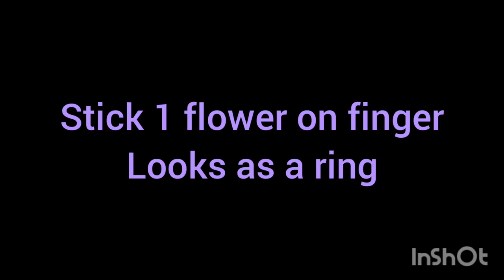shakuntala fancy dress | baby photoshoot ideas | kids fancy dress ideas |easy saree draping for kids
In this video, I have shown how to do shakuntala makeup for 1yr+ baby and 7yr old kid. I have shown how to drape the saree for shakuntala with dupattas and making of flower jewellery.

kids fancy dress ideas | easy saree draping for kids | shakuntala dressup